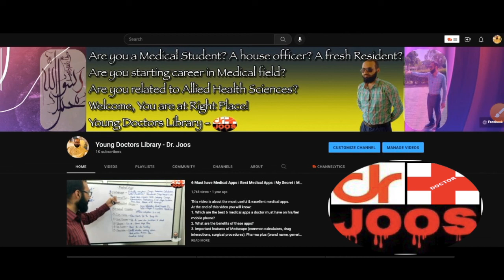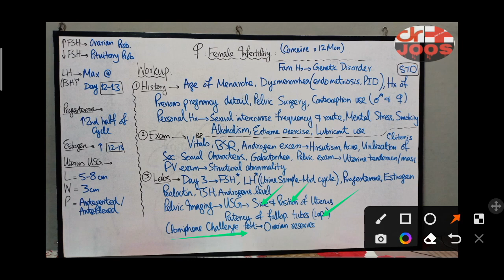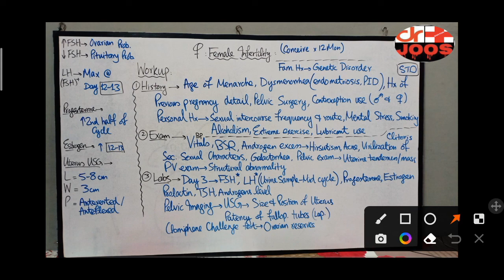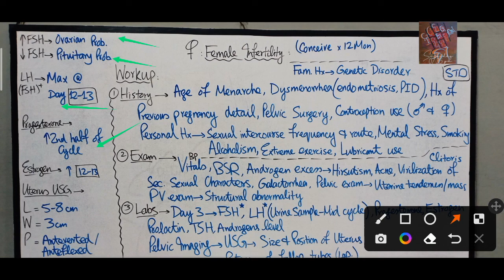(VID-5) INFERTILITY WORKUP IN FEMALE PATIENTS ׀ PELVIS IMAGING INTERPRETATION ׀ MADE EASY - dr joos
This video is all about the causes of infertility in females.
At the end of this video you will get to know:
1. How to approach a female patient presenting to your clinic with infertility issues?
2. Female infertility workup is subdivided into 3 main steps i.e. history, examination, and investigations.
3. What is the difference between primary and secondary amenorrhea?
4. When to label a couple as infertile?

I hope you will find this video very useful and informative. Do share your suggestions or comment if you have any queries in mind.
Regards!